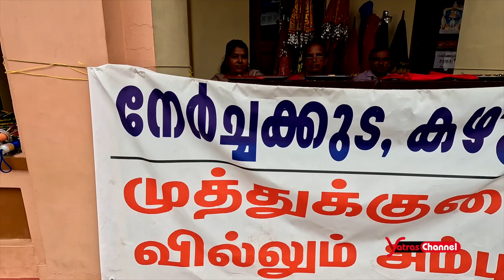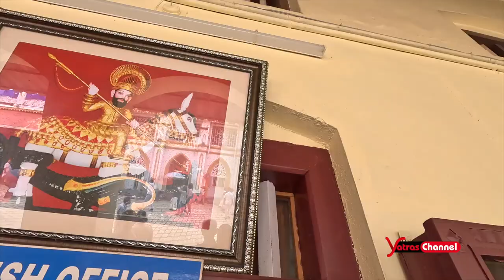എടത്വ പെരുന്നാൾ | Edathua Palli Perunnal | Feast | Perunnal 2023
In this video, we'll be celebrating the Feast of Edathua Palli Perunnal (St George's Feast) at the St George's Forane Church, in Edathua, Kerala, India!
The Feast of St.George at Edathua commences with the ceremonious flag-hosting on april 27 and ends on May 14 with the dismounting of the flag.Among the lakhs visiting edathua there are people from all South Indian States.There was a time when pilgrims from foreign countries including Sreelanka visited Edathua.In the Procession around the church on May 6 and 7,the main festival days,the statue of St.George is carried by the pilgrims from Marthandom,Kanyakumari and Chinnamuttom in Tamilnadu.On these days the spacious ground near the church turns into a large trade centre.

Edathua Perunnal occurs between 27th April and 14 th May  and is celebrated with much pomp and flare. A statue of the saint, decked in gold, leads a procession that ends at the Basilica itself. Prayers are offered as the landscape is peppered with a multitude of cultural fêtes and feast

Quiries solvewd:
1. എടത്വ പെരുന്നാൾ: A Vibrant Celebration of Faith
2. Edathua Feast: Experience the Divine Celebration
3. പെരുന്നാൾ 2023: Unveiling the Extravaganza of Edathua
4. Perunnal 2023: Witness the Grandeur of Edathua Feast
5. Feast at Edathua Palli: A Spectacular Celebration Revealed

People Search Topics :

1. എടത്വ സെന്റ് ജോര്‍ജ് ഫൊറോനപള്ളിയില്‍ പെരുന്നാള്‍ കാലം | St George Forane Church Edathua

2. എടത്വ പെരുന്നാൾ . St George Forane Church, Edathuva

3. എടത്വ പള്ളി കൊടിയേറ്റ് 2023

4. edathua palli perunnal 2023 lighting എടത്വ പള്ളി പെരുന്നാൾ

5. Edathua Palli Perunnal #2023

6. എടത്വ പള്ളി പെരുന്നാൾ .

Yatras Channel  is an ultimate Travel , Art ,  Entertaiment Channel
please inform any subjects arond you, include this channel